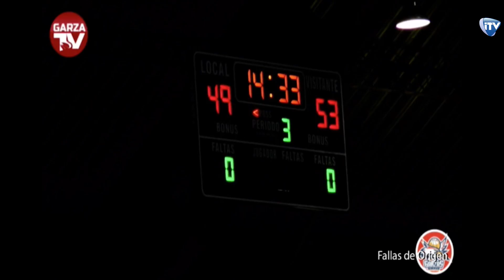GARZAS DE PLATA DE LA UNIVERSIDAD AUTÓNOMA DEL ESTADO DE HIDALGO VS BARRETEROS 15 FEB